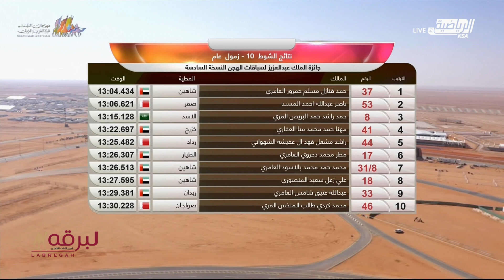ش10 مهرجان جائزة الملك عبدالعزيز لسباقات الهجن- سباق الحيل والزمول عام- صباح 12-1-2022